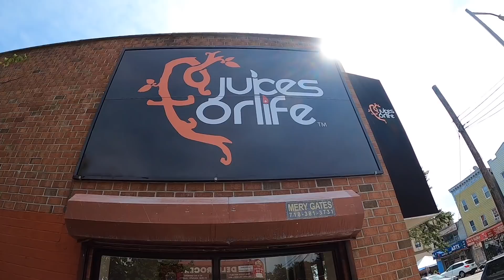MY SNEAKER PLUG IS A FRAUD AND A FAMILY MEMBER | NIKE SB DUNK LOW J-PACK CHICAGO PICKUP FAIL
THERE'S ALWAYS 3-SIDES TO A STORY, THIS ONE IS MY VERSION

Voice Reenactment of “cousin” by Michael Carter

THE STRUGGLE I HAD TO GO THROUGH WITH CUZ ON THESE! WE STILL FAMILY THO!!!